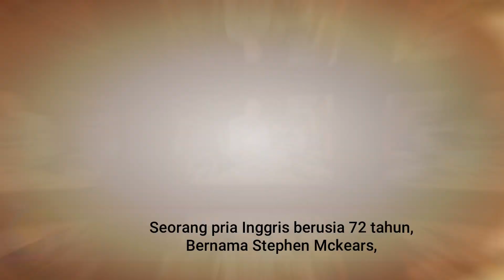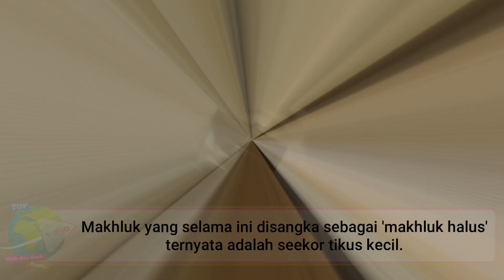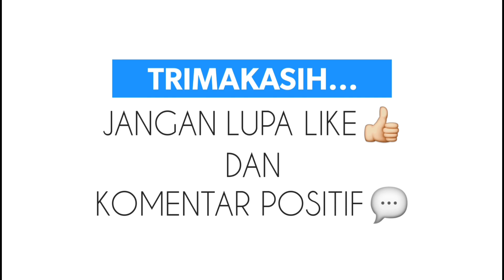Bukan Dongeng Belaka! Pria ini Mempunyai Tikus Cinderella Yang Suka Membantu...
Seorang pria Inggris berusia 72 tahun, bernama Stephen Mckears, mulai mempertanyakan 'kewarasannya' ketika dia menyadari bahwa benda-benda atau alat-alat pengrajin yang dibiarkannya berserakan, tetapi terlihat rapi pada keesokan harinya.
Mckears pun mulai bertanya-tanya apakah itu merupakan pekerjaan 'makhluk halus' yang bersembunyi di dalam garasi rumahnya.
Dia kemudian memutuskan untuk menyelesaikan misteri dengan memasang kamera cctv untuk melihat benarkah ada 'hantu' tersebut.

 Menu

Pria Ini Terkejut Ada 'Tikus Cinderalla' yang Bersihkan Peralatan Kerja, Awalnya Dikira Ada 'Hantu'
Selasa, 26 Maret 2019 23:49

stephen-mckears-1.jpg
Stephen Mckears - SWNS

BANGKAPOS.COM -- Seorang pria Inggris berusia 72 tahun, bernama Stephen Mckears, mulai mempertanyakan 'kewarasannya' ketika dia menyadari bahwa benda-benda atau alat-alat pengrajin yang dibiarkannya berserakan, tetapi terlihat rapi pada keesokan harinya.

Dikutip dari laman boredpanda, dengan bantuan seorang rekannya yang merupakan seorang ahli paranormal dan mempunyai pengalaman melacak makhluk halus, Holbrook dipanggil untuk membantu misinya.
Namun, apa yang mereka temui adalah hal yang 'tidak terduga'.
• Rekaman Video Luna Maya Tengah Nyelematin Kucing Beredar, Ternyata Masih Saat Bersama Pria RB

Makhluk yang selama ini disangka sebagai 'makhluk halus' ternyata adalah seekor tikus kecil yang rajin mengemas peralatan dengan memasukkannya kembali ke wadah yang ada di sebelahnya.
Tingkah laku tikus itu tampaknya membuktikan bahwa tikus yang suka membantu Cinderella di cerita rakyat barat ternyata memang benar ada.

Hallo semua ,